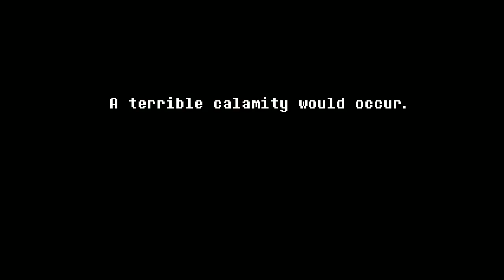Deltarune Part 2: Ralsei the Beautiful Fluffboi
Sorry this took so long to come out, this game means a lot so I wanted to make sure the vid was perfect. Enjoy!